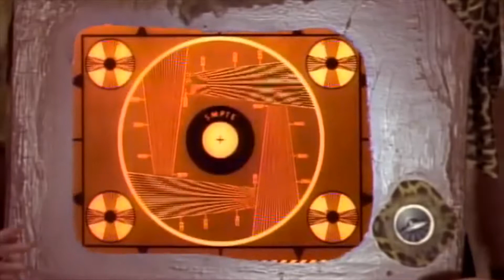Jurassic Ass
Trex prank video costumes and humor.